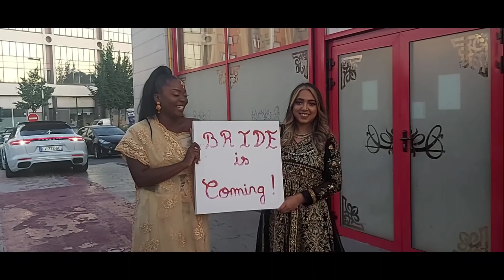my daily vlog|মেয়ের বাড়ি বিয়ের দাওয়াত খাইতে আসছি paris এ। ফ্রান্সে বাঙ্গালী বিয়ে এর অনুষ্ঠান কেমন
Hey i am rahana  akhter  rakhi, i am an actress  in Bangladesh. Now i live in aborde. I am a you tuber and also  Facebook blogger. Creativity is my passion .i make my every video  and content  my self.this is only my property.any body please dont try to down load  my video without my official permission .if any body further do that i will complained  by the roules of copy right claim, thanks